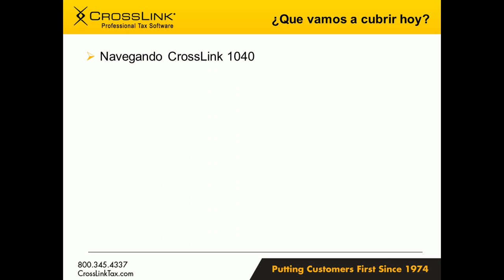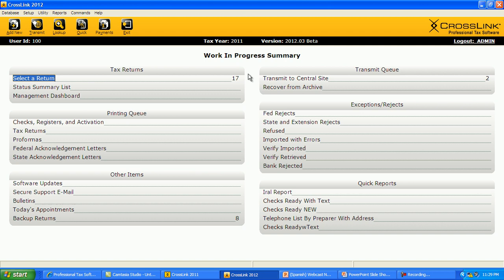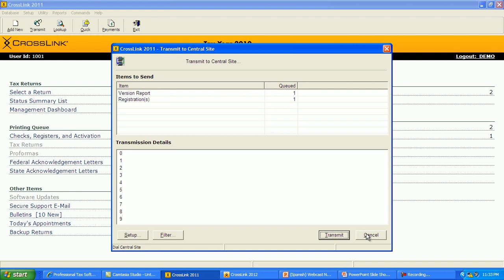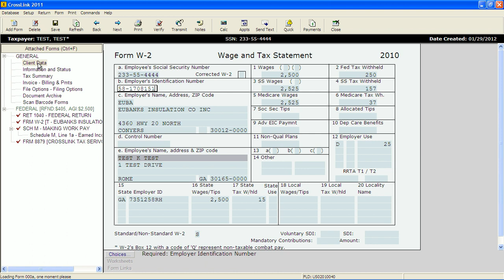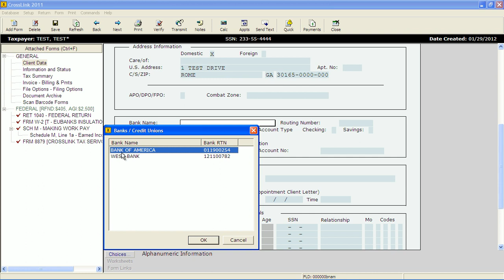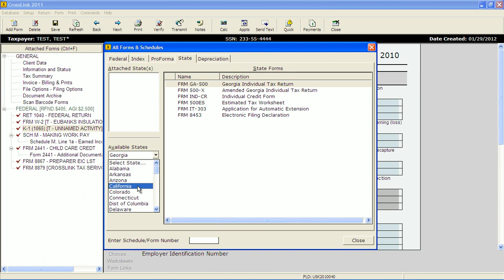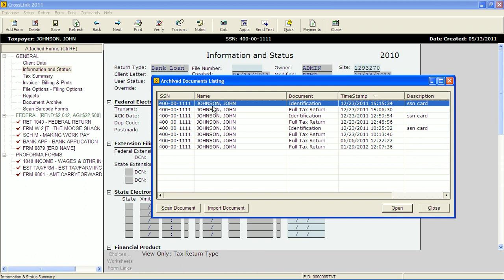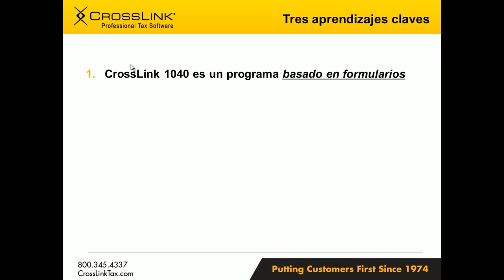Navigating CrossLink 1040 - En Espanol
This video details how to use the CrossLink 1040 software. Learn how to create and process a return so that you are ready to hit the ground running come tax season.